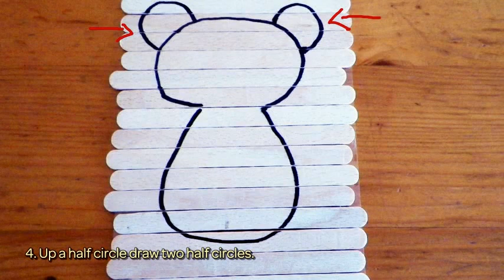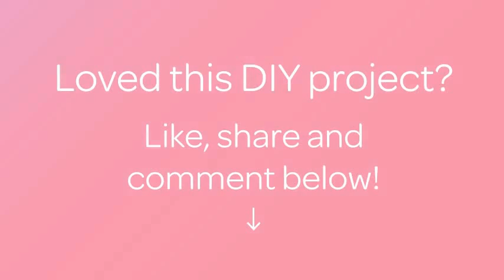How To Draw A Sweet Teddy Bear - DIY Crafts Tutorial - Guidecentral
About this DIY project:
- Title: Draw a Sweet Teddy Bear

Supplies:
- Piece of paper or ice cream sticks
- Black marker
- Paintbrush and Acrylic color